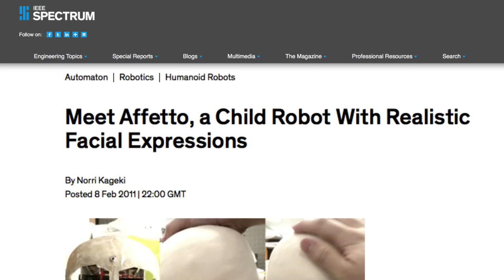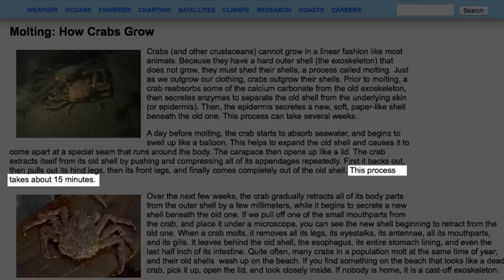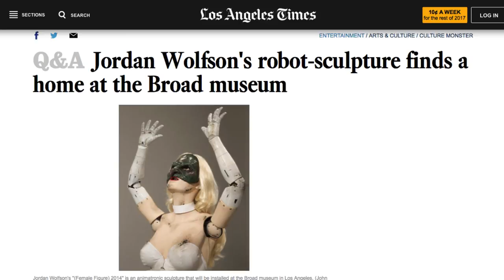Creepy YouTube Videos That'll Keep You Up At Night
If you come across these creepy YouTube videos late at night and you don’t run away at the very thought of them, we recommend bookmarking them for the light of day and coming back to them later. That's because, if you choose to view them before bed, you are likely to have some truly eerie and bizarre dreams - if you sleep at all. While a clip of video game glitches might not seem all that weird, you haven’t seen the MLB The Show video that the programmers decided to upload, for one. And it just gets more unsettling from there. Let’s take a look at a few creepy YouTube videos that are bound to keep you up at night.

Robopocalypse | 0:00
MLB the horror show | 0:56
Fiery farewell | 1:53
Revolting molting | 2:20
Happy meal | 2:51
Female Figure | 3:51
Baby Secret | 4:30